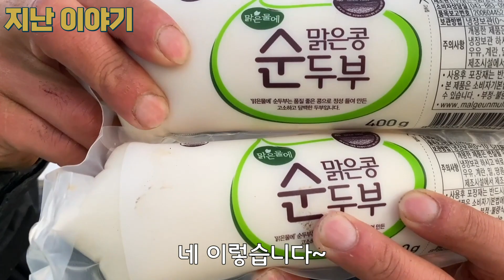[통발]순 두부 미끼에 엄청난 결과!!!